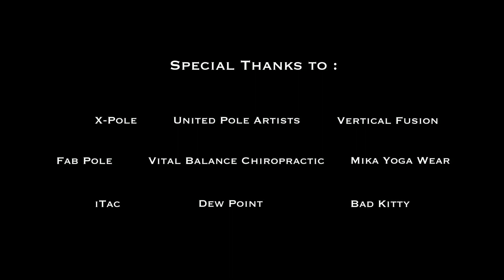Colorado Pole Championship 2013 - Ariel Jones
Ariel Jones competed in the Championship Division at the Colorado Pole Championship 2013 at The Oriental Theater in Denver, CO on September 21.